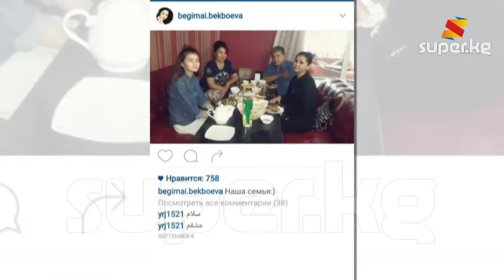50 жашында сүйүүгө кабылган Токторбек Бекбоев: "Учурда үйлөнүп бактылуумун"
50 жашында сүйүүгө кабылган Токторбек Бекбоев: "Учурда үйлөнүп бактылуумун"